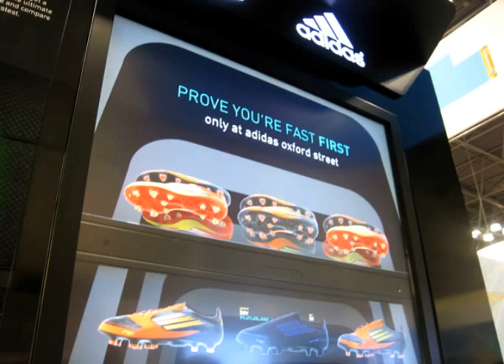adidas shoes store